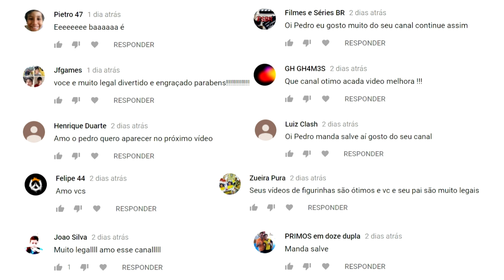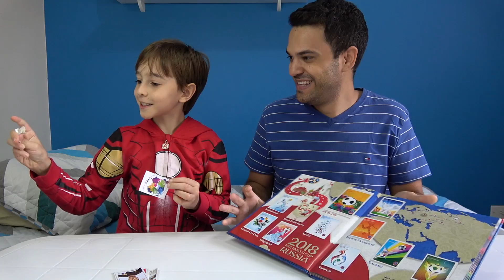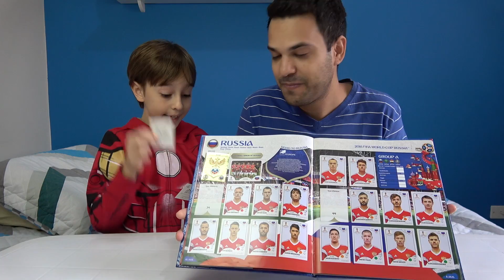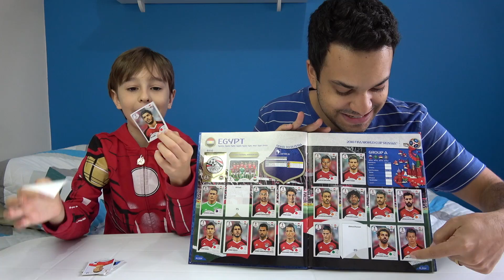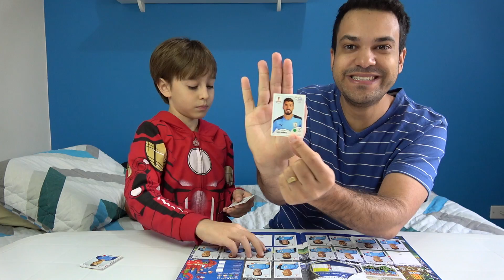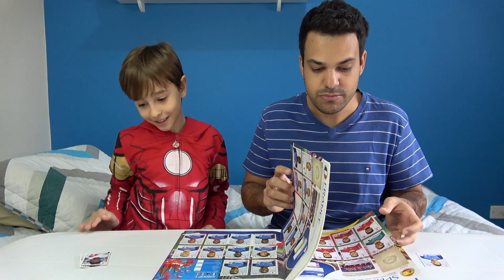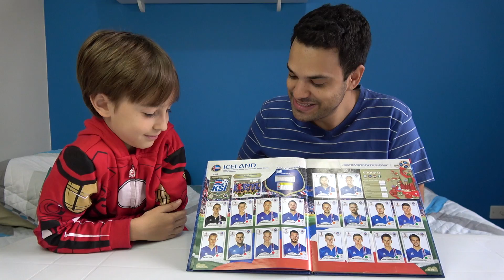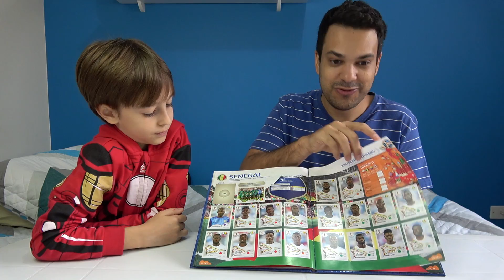TOUR PELO ÁLBUM, TROCA DE FIGURINHAS E COLANDO CROMOS NO ÁLBUM QUASE COMPLETO DA COPA DO MUNDO 2018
Nesse vídeo o Pedro Let's Play foi trocar suas figurinhas repetidas do álbum da Copa do Mundo 2018 Panini e depois colou cromos e quase completou o álbum. Espero que gostem do vídeo!